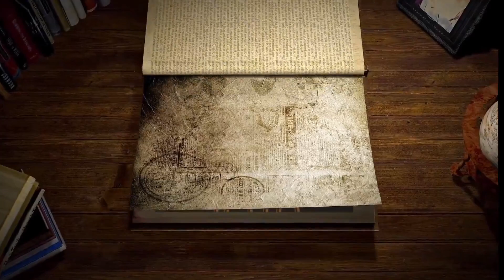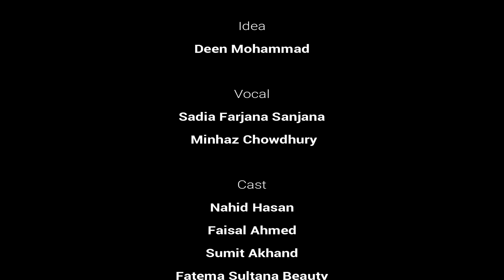Expectation vs Reality Drama | স্বপ্ন বনাম বাস্তবতা নাটক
Expectation vs Reality - স্বপ্ন বনাম বাস্তবতা

Director :
Jewel Rana
Idea :
Deen Mohammad
Vocal :
Sadia Farjana Sanjana
Minhaz Chowdhury